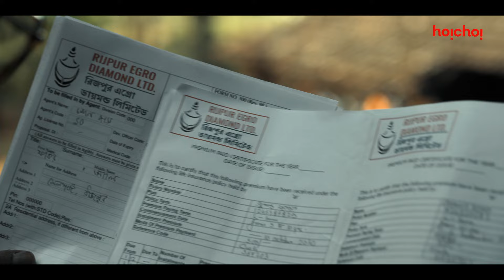Trailer: Rajneeti 2 | Kaushik Ganguly, Ditipriya, Koneenica | Sourav C | Stream Now | hoichoi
राजनीति के इस खतरनाक खेल में जीत किसकी होगी?

Rajneeti2: Trailer | Series directed by Sourav Chakraborty is streaming now, on hoichoi

Ditipriya Roy Kaushik Ganguly Arjun Chakrabarty Koneenica Banerjee Madhurima Basak Debojyoti Roychowdhury Ishita Sarkar Trickster And Span

All characters in this video are fictitious.
Any resemblance to persons living or dead is purely coincidental.